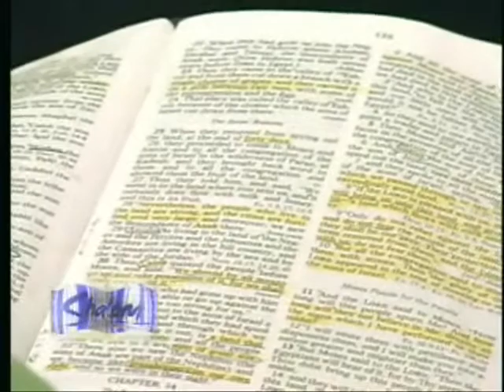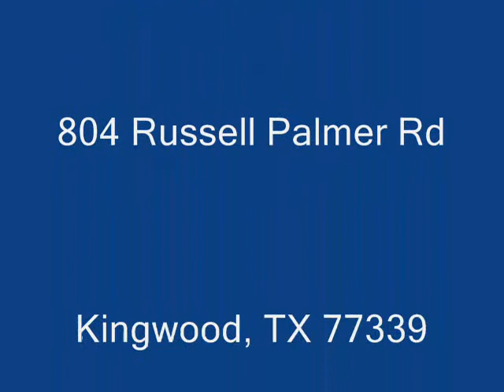"Wrestling with God" Part 1 - Prg#15D/1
Sermon from Numbers Chapter 13. Pastor Daniel Schnaider of Shalom Hebraic Christian Congregation in Kingwood, TX
Don't miss Part 2 of this sermon.